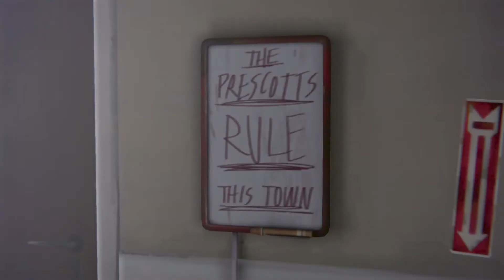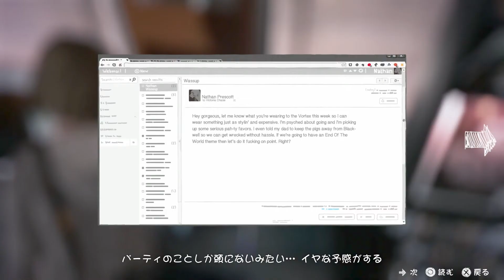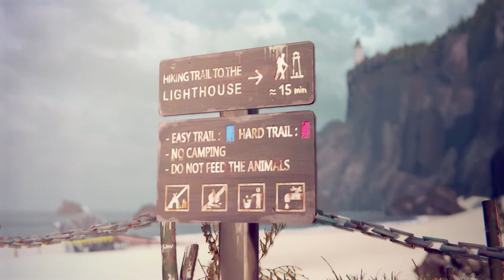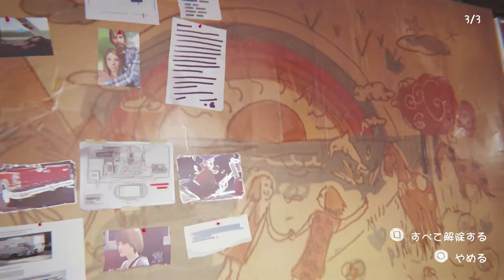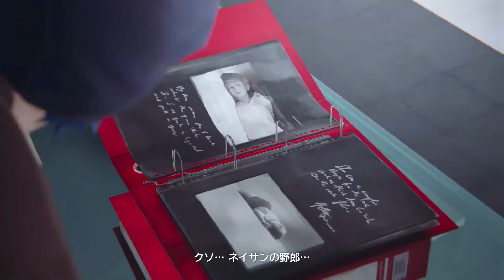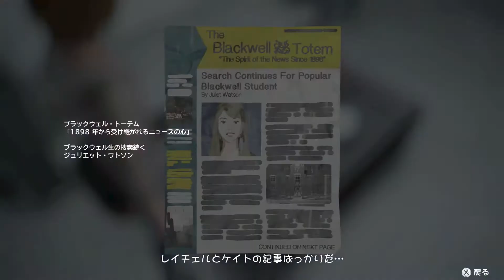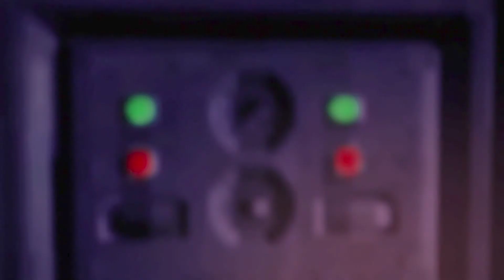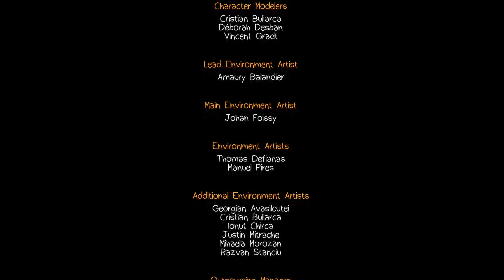#8【ゲーム実況】ライフ イズ ストレンジ/パラサイト半地下の・・・黒幕判明ついに現る！？/Life is Strange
PS4版「ライフ イズ ストレンジ」8回目のゲーム実況です。
エピソード4「暗室」の後編を収録。

《プレイ後記》
謎解きに無茶苦茶時間がかかりました。
実際はこの二倍収録しています。編集ってホント便利♪
そして、遂にレイチェルと再会！？動画最後、全ての黒幕が判明します！
意外な人物でした。
【本ゲーム情報】Life Is Strange
2016年発売、フランス産ゲーム。
本作は世界で300万本超の販売を記録し、アメリカ・欧州を中心に多くのゲームアワードを受賞。